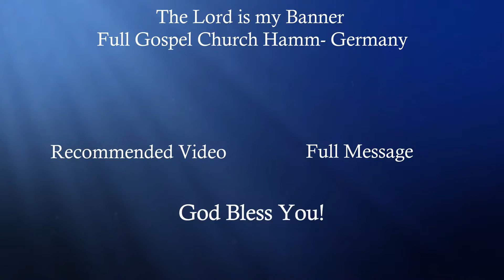Prayer | Jebam | No answers to my prayers? Why? | Tamil Christian Message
Tamil christian message about prayer | Jebam | How to pray | Why I have no answers for my prayers? |

We are Tamil Christian Church from Hamm Germany. On our Channel we post our Tamil messages from our Sunday Servives. The messges are given by Pastor Joseph Rajasingham.

Tamil Service: Sundays 15:00
Tamil Prayer Meeting: Wednesdays 18:30

59065 Hamm
Germany